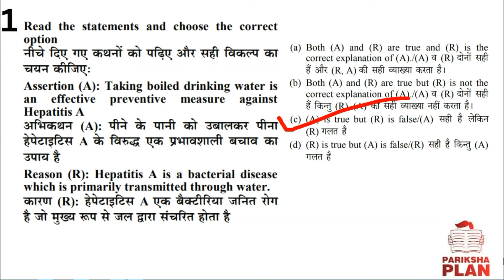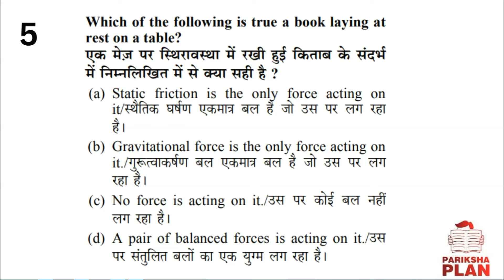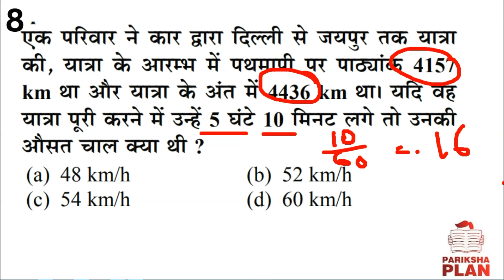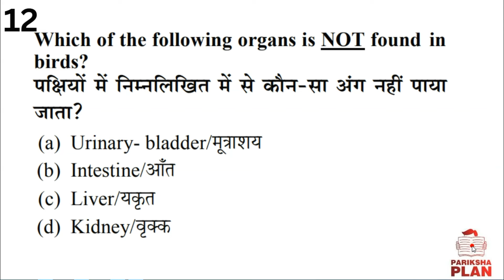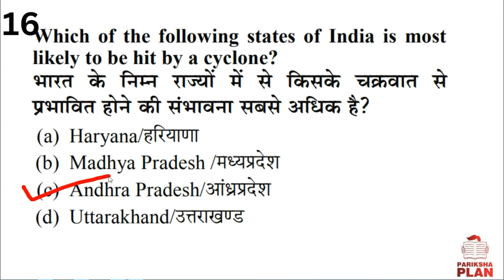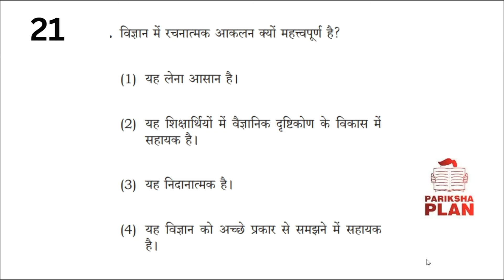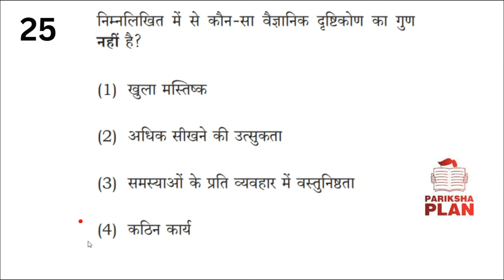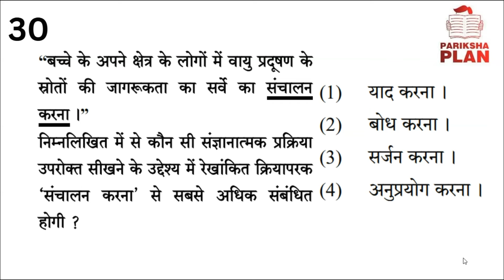CTET Science Paper 2 | CTET Science Classes 2024, Science Practice Set #11, Science for CTET Paper 2